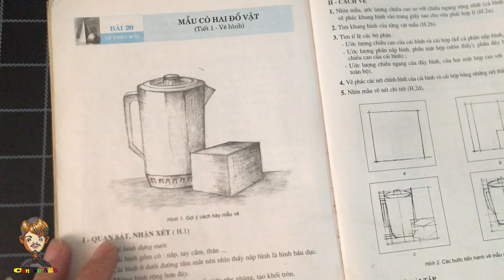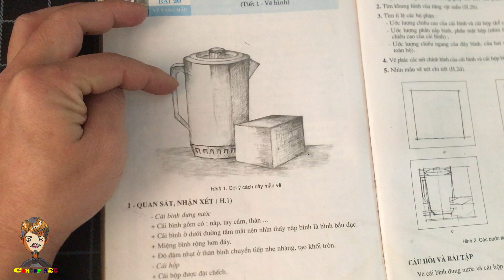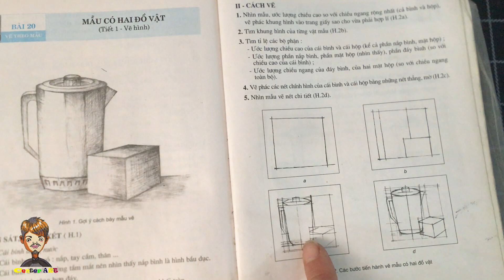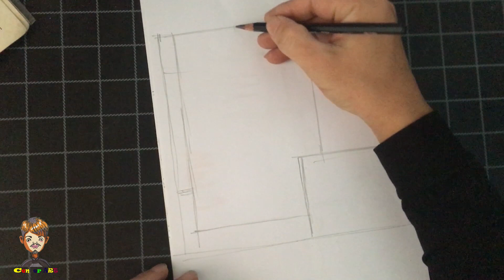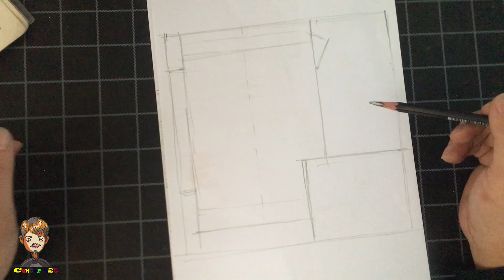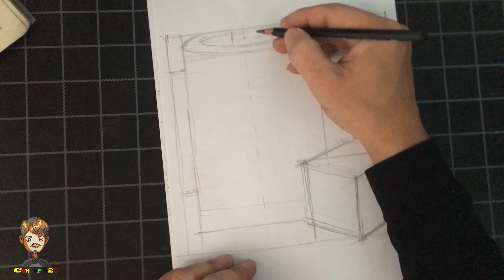Mĩ thuật 6 bài 20 | Vẽ theo mẫu có hai đồ vật | Vẽ ca nước và hình hộp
- Cảm ơn các bạn đã theo dõi video trên kênh: @Center ART